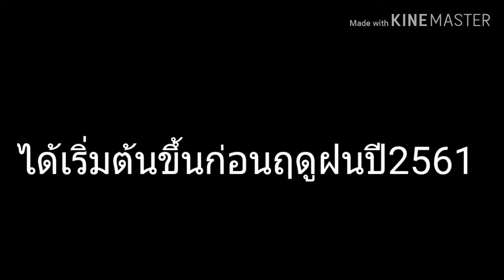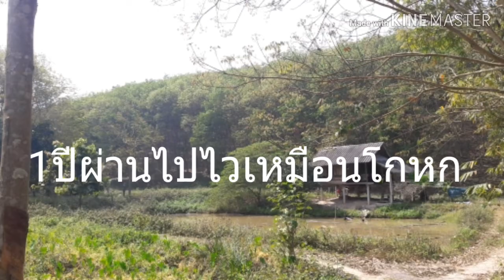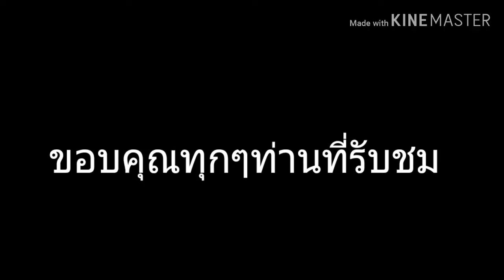สวนป่าในฝัน EP.1 สวนเกษตรผสมผสานปลูกป่าเลี้ยงปลาและทำสวนครัว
เป็นคลิปแรกที่ลองทำนะครับผิดพลาดประการใดต้องขออภัยด้วยนะครับ ขอบคุณทุกๆคนที่รับชมเพื่อนๆในยูทูป และอาจารย์หลายๆท่านที่ความรู้จนผมเกิดแรงบันดาลใจอยากทำอย่างที่หลายๆท่านทำถ้ามีโอกาสหลังจากหมดวิกฤตนี้ผมจะเดินทางไปหาความรู้ให้ถึงที่เลยครับ ขอบคุณครับ